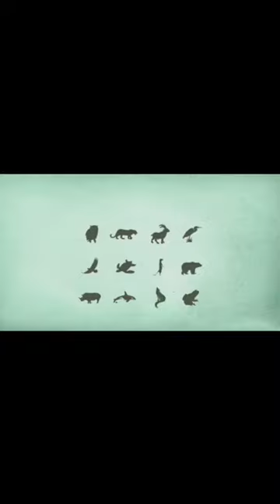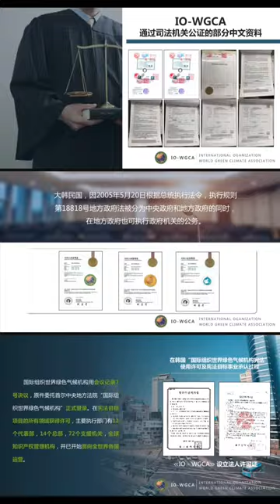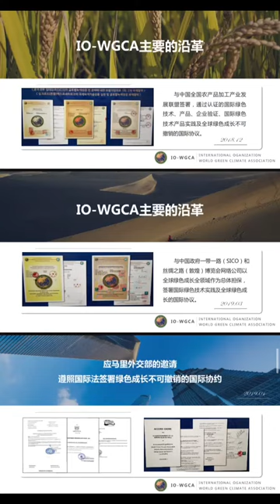제1회 동북아세계총부 운영을 위한 최고 집행 이사회 시작과 ISGC IGC OF IO-WGCA IGC NATIONAL COORDINATION COUNCIL 국제기업연합 연합